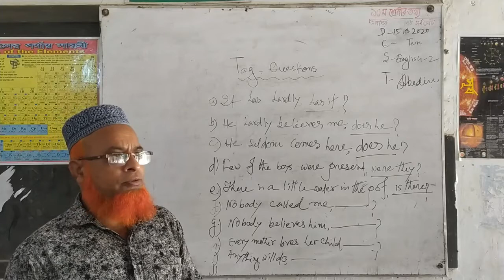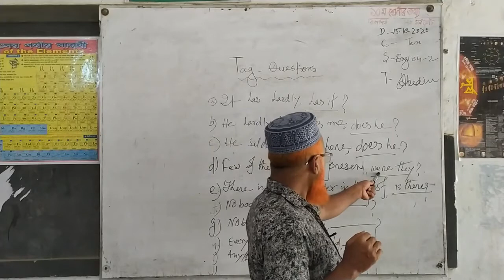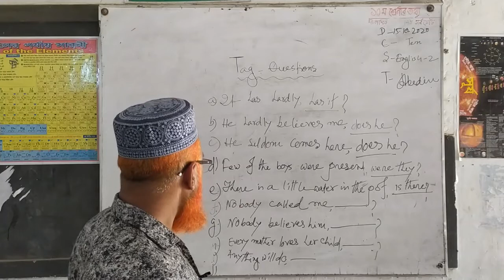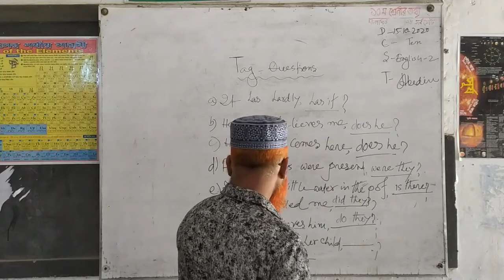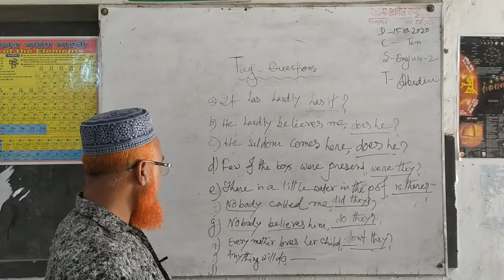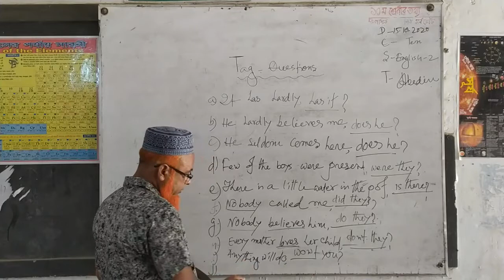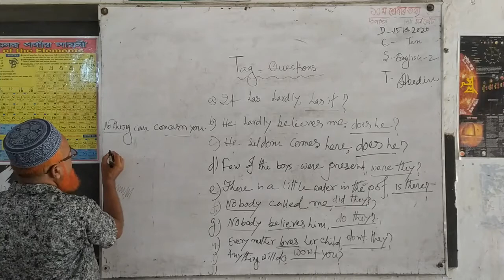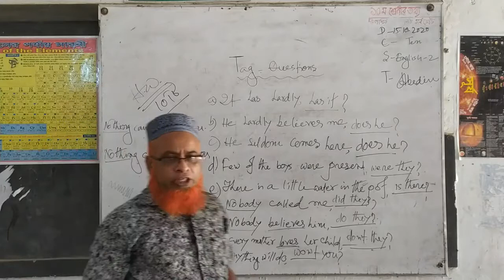Tag Question | Classes 9 & 10 | Joynal Abedin | Baghaiakandi Kalimullah High School | bkhs1984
Baghaiakandi Kalimullah High School started online class in June, 2020. The classes were published on the official Facebook page of Baghaiakandi Kalimullah High School. All students are requested to join these classes regularly.